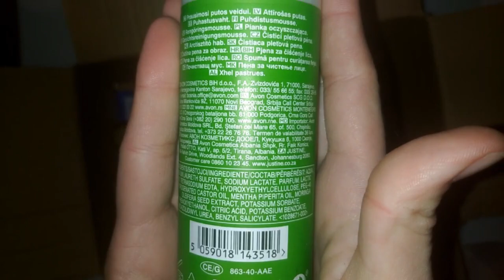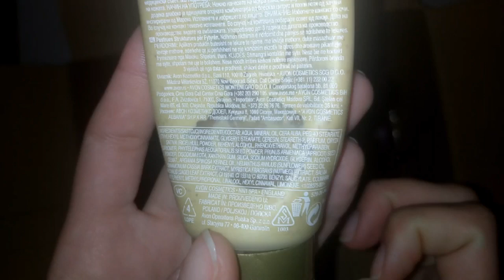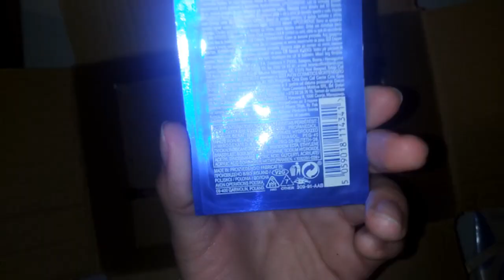Denko kosmetyczne listopad/grudzień 2021